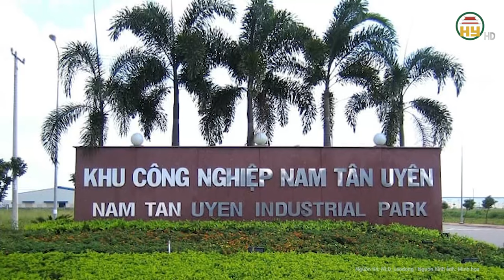Bình Dương: 350 công nhân phản đối chủ doanh nghiệp tập trung trước cửa công ty không chịu làm việc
Hưng Yên TV | Bình Dương: 350 công nhân phản đối chủ doanh nghiệp tập trung trước cửa công ty không chịu làm việc
Ngày 16-2 (tức mùng 7 tháng giêng), mạng xã hội xôn xao hình ảnh hàng trăm công nhân ở TP Tân Uyên, tỉnh Bình Dương tập trung trước công ty, không chịu vào làm việc để phản đối chủ doanh nghiệp.
Địa chỉ: 164 Nguyễn Văn Linh, thành phố Hưng Yên, tỉnh Hưng Yên
Tiktok: Truyền hình Hưng Yên
Facebook: Đài Phát thanh và Truyền hình Hưng Yên
Zalo: Đài PTTH Hưng Yên